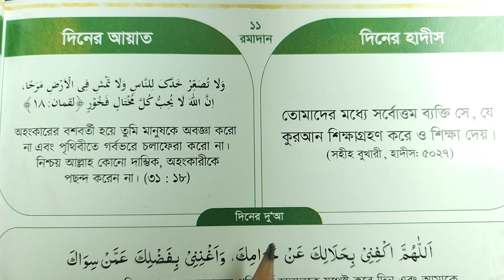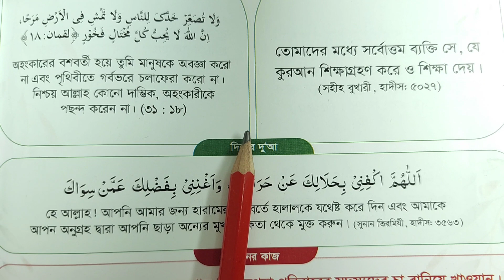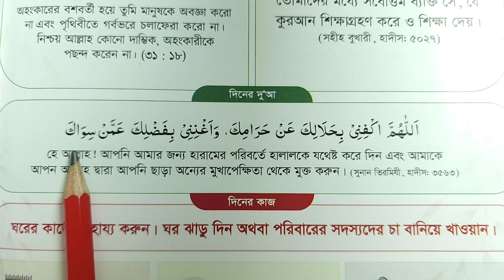আজ ১১তম রোজা ~ রোজা রেখে সারাদিন এই আমল টি করুন আর দোয়া জিকির করুন | আল্লাহ দোয়া কবুল করবে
আজ ১১তম রোজা ~ রোজা রেখে সারাদিন এই আমল টি করুন আর দোয়া জিকির করুন